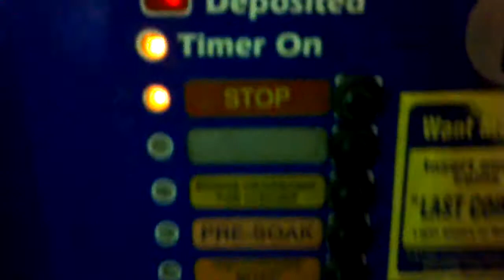Cleaning my car